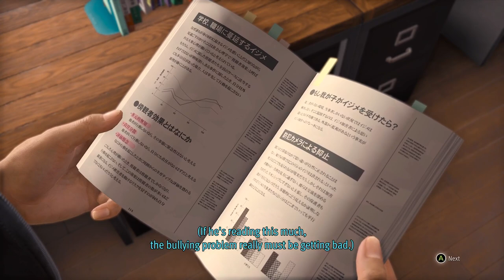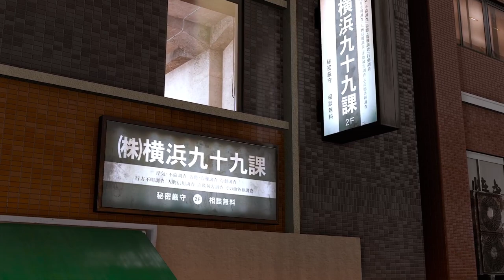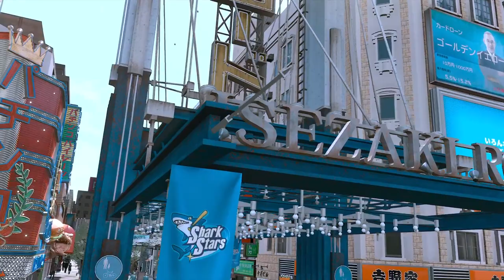Let's Play Lost Judgment pt.2 The Saga continues in Ijincho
The story of Lost Judgment continues; Footage came from my twitch stream.